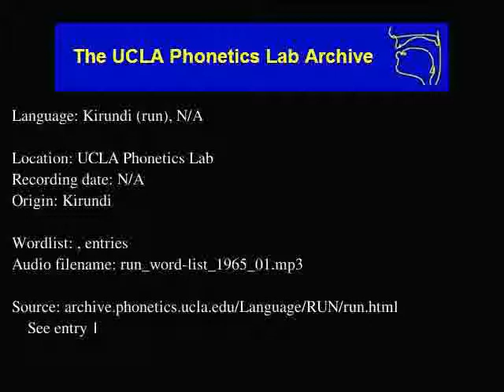Rundi audio: run_word-list_1965_01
Rundi (run) audio: run_word-list_1965_01
Language family: Niger-Congo, Atlantic-Congo, Volta-Congo, Benue-Congo, Bantoid, Southern, Narrow Bantu, Central, J, Rwanda-Rundi (J.60)
Date: N/A

Description: Language Kirundi.  , enties:

Contributor: N/A
UCLA Phonetics Archive